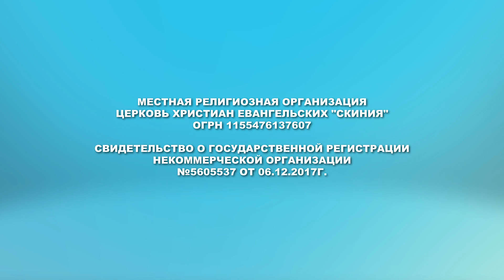Евгения Пронькина 25 12 22 "Рождество"